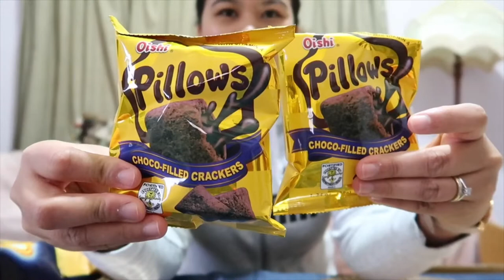PINOY GROCERY HAUL (NEW ZEALAND)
2. This video is not associated with any company or
products mention on the video.

Cheers!

Rose & Mags❤️